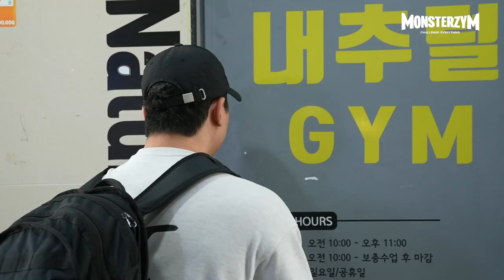드디어... 그를 만났습니다... [OT EP 01]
@간고TV 와 함께한는 트레이닝

친구를 추천하면 5000원이 내 손 안에?